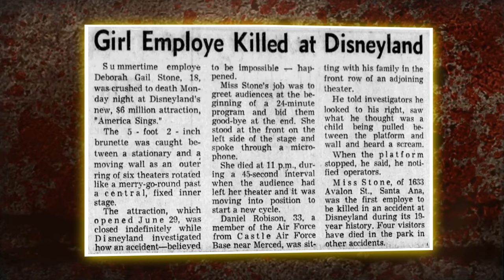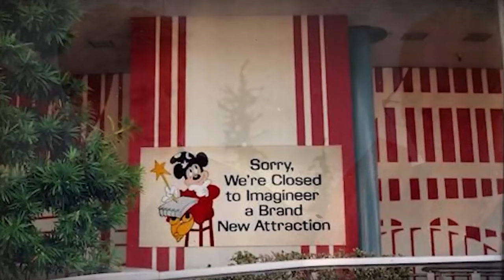The SHOCKING Story Of The Disneyland Theatre | Death Of Debbie Stone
Disneyland is known as the "happiest place on Earth," but tragedy hit the iconic theme park in 1974 when a young woman died on one of its attractions. Deborah Gail Stone's death not only shocked her family and friends in shock, but it also triggered a court struggle and sparked a broader discussion about theme park safety standards. Her memory remains on today, nearly five decades later, as a reminder of the importance of prioritizing safety and accountability, even in the most magical of locations.

In the summer of 1974, Disneyland was where everyone wanted to be. Families from all over the world flocked to the amusement park in Anaheim, California, to experience the magic and wonder of Disney. People used to say that Disneyland was the happiest place on Earth because of its fun rides, colorful characters, and magical atmosphere.